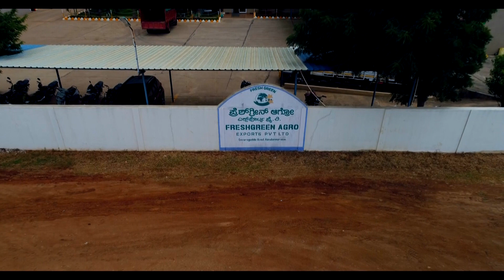Gherkins Factory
Gherkins manufacturing in Banglore.